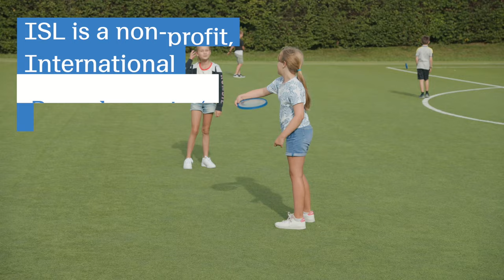International School of Lausanne - Primary School Open House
Discover our Primary School and its new Dual Language programme